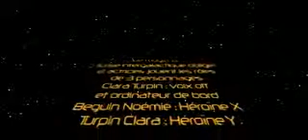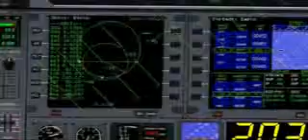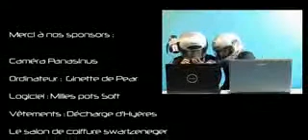RETOUR VERS LE FUTUR ANTERIEUR 4E